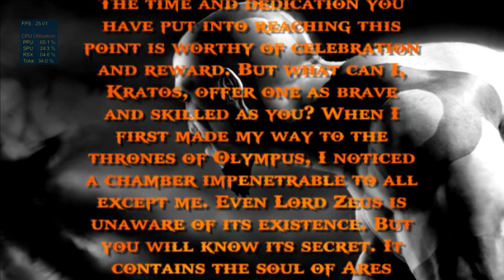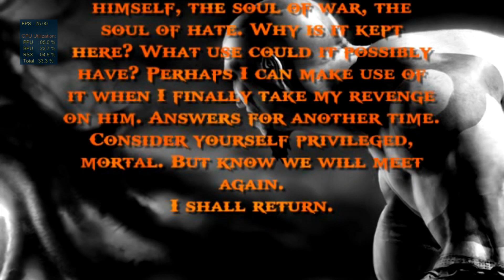#10 God of War 1: Ares Final Boss & Ending (God Mode Walkthrough) - RPCS3 Gameplay (60 FPS)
PC SPECS:

CPU: Intel Core i5 10600
Motherboard: ASUS TUF GAMING B460-PLUS
RAM: G.Skill Ripjaws V DDR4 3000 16GB 2x8GB CL16
Graphics card: EVGA GeForce GTX 1060 3GB GDDR5 SC
Storage:
SSD 1: KIOXIA-EXCERIA SATA SSD (250GB)
SSD 2: ADATA SX8200PNP (500GB)
Hard Drive: Seagate Barracuda ST3500418AS (500GB, 7200RPM)

RPCS3 last build availiable, default settings, except for Resolution Scale: 150% (1920x1080) and Anisotropic Filter: 16x

If you are willing to support me, I could use your aid with a little donative. In that way, In this way I would be able to upgrade my PC Setup (mainly CPU for RPCS3) in order to bring you better quality videos in the future (it can be as much as you want, even pennies, everything helps :D) (Paypal donation link below)